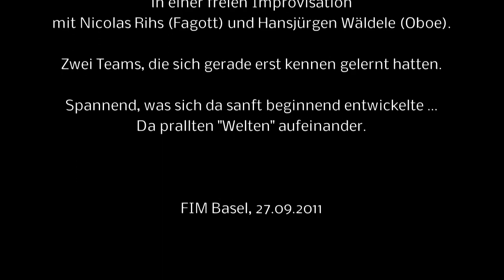FIM - REFLECTION 5 vom 27.09.2011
Den spannenden Abschluss der Abende im FIM Basel bildet die Jam-Session der beiden Teams (Tanz und Musik), die sich jeweils erst dann kennen lernen. Sie haben die Aufgabe frei zusammen zu improvisieren und zwischen vier bis zehn Minuten zu gestalten. Es ist immer spannend für alle Anwesenden, was dabei heraus kommt.